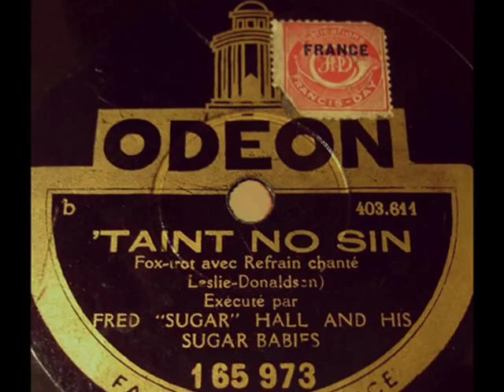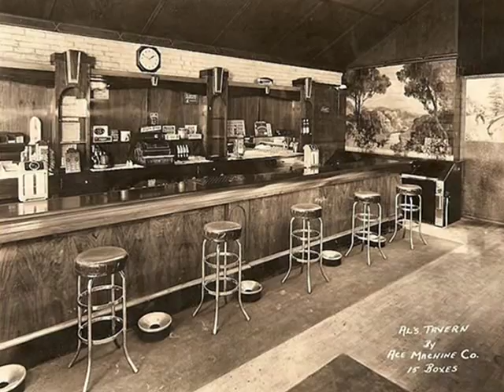Fred "Sugar" Hall & His Sugar Babies - 'Tain't No Sin, 1930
Fred “Sugar” Hall and His Sugar Babies – Tain’t No Sin (To Dance Around In Your Bones) Fox-trot avec Refrain chanté (W.Donaldson – E.Leslie) Odeon 1930 (US recorded, French pressing)

NOTE: Fred HALL (né Fred Arthur Ahl) (b.1898 in NYC – d.1954 in NYC) American pianist, bandleader and composer. Hall began his musical career working as a song-plugger for various music publishers. In mid 1920s he founded his own dance orchestra. From 1925 onwards Hall’s band recorded prolifically for many labels and under various label names (e.g. Fred "Sugar" Hall and His Sugar Babies for Okeh and Odeon; Fred Hall’s Orchestra or Honey Swamp Stompers for Harmony; Fred Hall’s Jazz Band, The Home Towners, The Noodlers for Banner; Arthur Fields & His Orchestra for Perfect and Edison) Many recordings featured vocalist Arthur Fields with whom Hall enjoyed a lengthy partnership, co-writing several songs.  Hall’s band included notable musicians, including Mike Mosiello and Leo McConville. Beginning in the late 1920s, Fred Hall apart from playing piano, conducting and composing, started performing scat singing and imitation hillbillies. Field and Hall made a duet offering the “original” country style songs and performances to wider markets, mostly for minor labels (major record companies such as Victor, Brunswick or Columbia were using genuine country artists).  In 1932 Hall’s band made its last recording as a typical ballroom band and through the 1930s, as the popularity of radio increased and the demand for recording studio singers decreased, Fields and Hall not only took prolifically to radio, but participated in many recording sessions exclusively for radio use. They established the band “Fields & Hall Mountainers” – consisting of professional New York-area musicians who were hired to recreate a "mountaineer" band (and resembled little of what authentic "mountaineer" bands actually sounded like). The instrumentation usually consisted of a cornet, fiddle, harmonica, ocarina, Jew's harp, accordion, guitar, spoons, and string bass. The arrangements were simple and began with the melody on cornet, followed by short instrumental solos (either on fiddle, harmonica, accordion, Jew's harp, or ocarina) and followed by a chorus by Fields, another instrumental solo, and concluded by the melody on cornet. Ocassionally, the band shouts in the chorus, or Fields sings a duet with Hall. Artistically, their performances did not offer much in the way of anything "unique", however, they were "unique" to popular listeners. Not much is known about later musical activites of Fred Hall, through the 1940s and until his premature death in the age of 56.